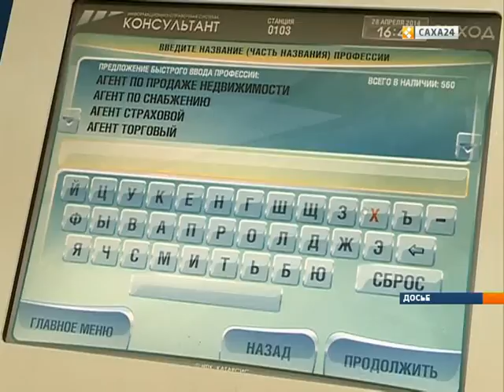Саха сиригэр үлэтэ суох дьон ахсаана биллэ элбээбит